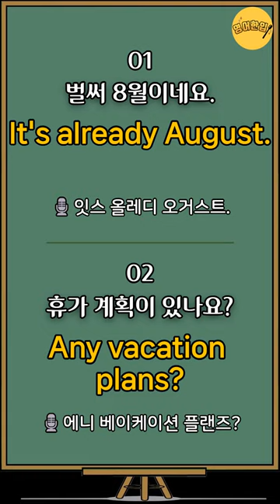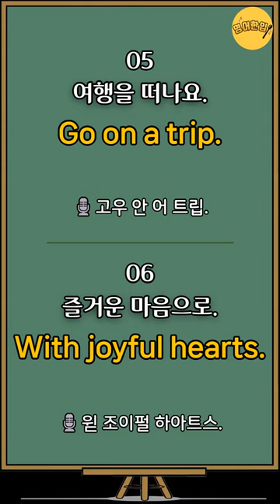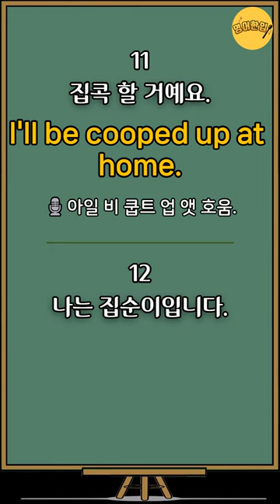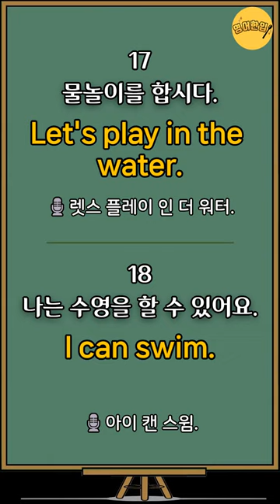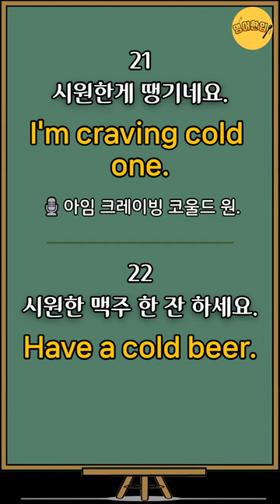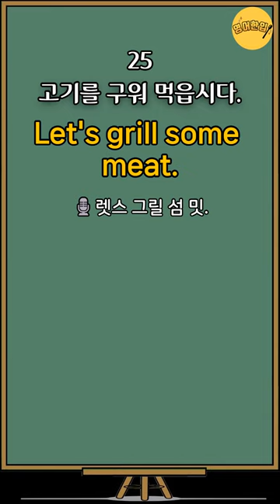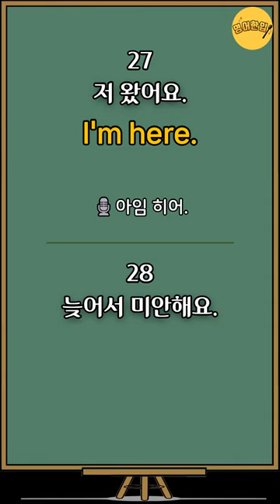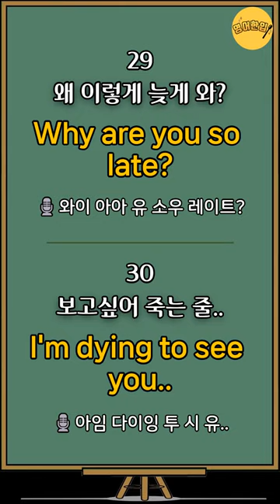[초보생활영어 #3] 여름이다!｜그냥 듣기만 하세요!｜미국인이 생활 영어 쉽고 짧은 쉬운영어 30문장 영어반복 기초영어 듣고 따라하기 (기초영어회화, 영어공부, 영어듣기)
🔂 00:00 영상 처음으로 가기

💿 이번 영상은 초보생활영어 30개를 준비했습니다.